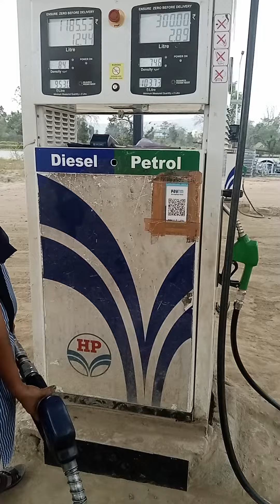क्या हुआ जब गाड़ी का आधा रास्ते में ही तेल खत्म हो गया